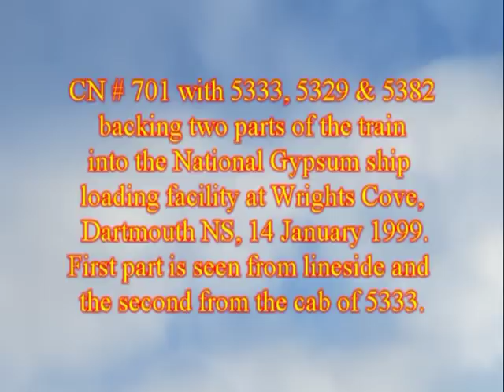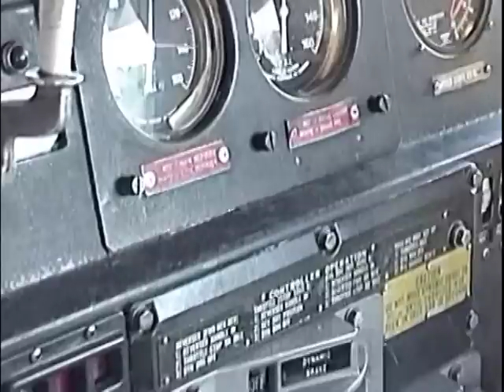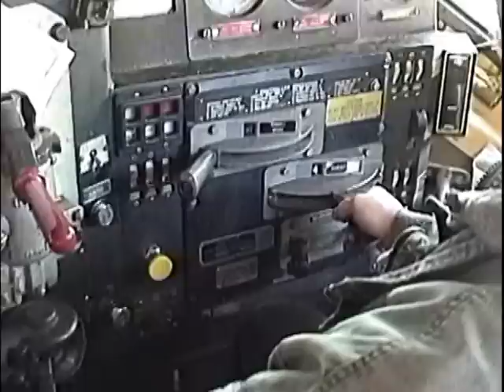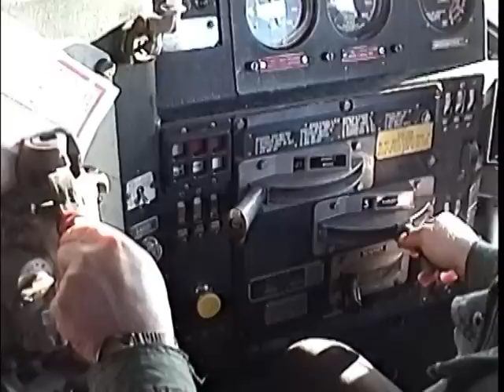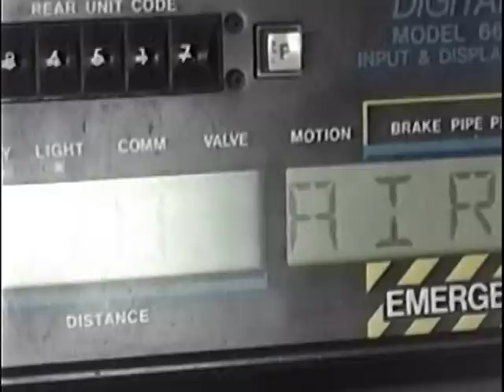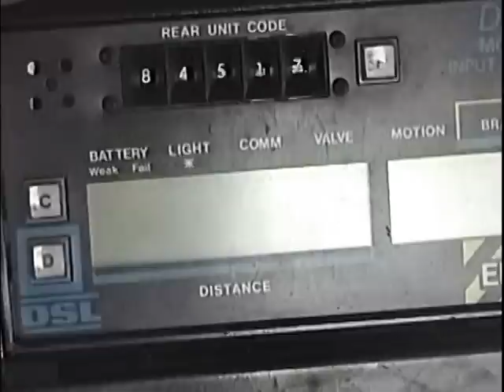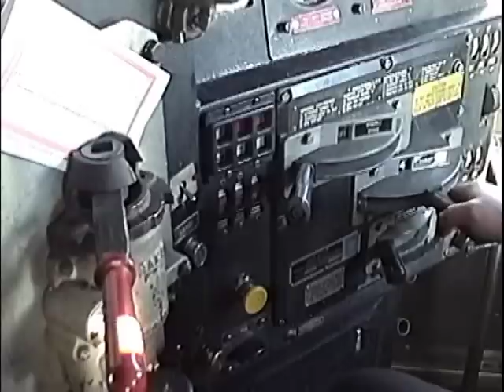Cab ride as CN#701 gypsum train backs into Wrights Cove NS 14 January 1999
Three CN SD40-2s (5333, 5329 [wide nose units] & 5382 [ex UP]) push about 40 loaded gypsum cars up the steep grade from mile 10.7 of the Dartmouth sub to the National Gypsum ship loading facility at Wrights Cove Dartmouth on 14 January 1999. First we see the view from the lineside and then the in-cab view with a discussion on train handling while pushing up grade.